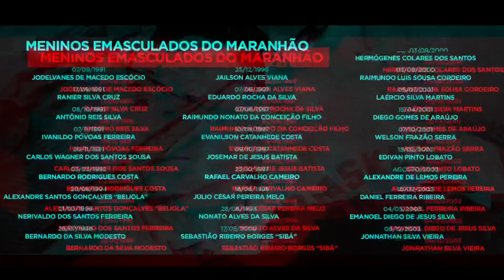CASO DOS MENINOS EMASCULADOS: SERIAL KILLER BRASILEIRO Francisco Chagas ATERRORIZOU criança e jovens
Francisco Chagas ficou conhecido pelo caso dos meninos emasculados.
O assassino foi conhecido por aterrorizar jovens de 5 a 15 anos, fazendo o Brasil ser denunciado mas Nações Unidas por tamanha crueldade dos crimes.
Mães que perderam os filhos para um assassino em série que agiu impunemente por mais de uma década. Uma história de horror e omissões que há 20 anos fez o Brasil ser denunciado na Comissão Interamericana de Direitos Humanos.
Ao chegarem na casa do mecânico, uma cena chocante surpreendia até os policiais mais experientes: corpos de meninos sem roupa, encontrados em estado avançado de decomposição. As vítimas tinham sinais de tortura, algumas com dedos ou mamilos decepados. E todas carregavam uma marca assustadora: os órgãos genitais removidos. Emasculados, em linguagem técnica. Os meninos emasculados do Maranhão.